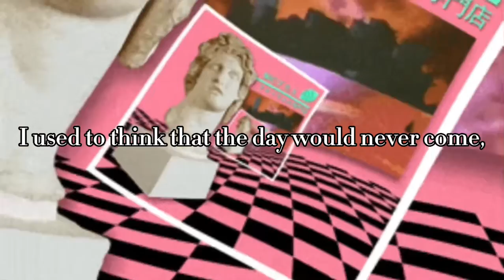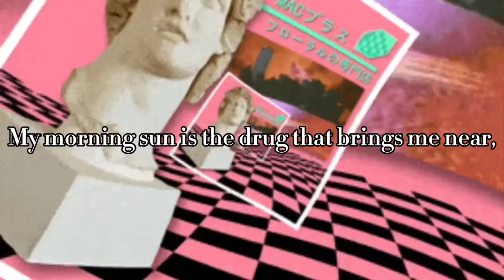New order - True faith (Slowed + lyrics)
Hey y’all!
This was requested by a friend, 🤣
I post audio clips on Tik Tok :)
I love you guys so much